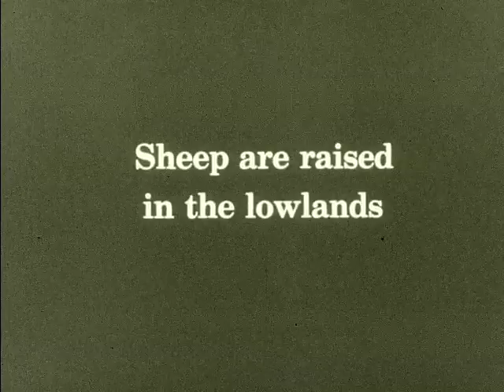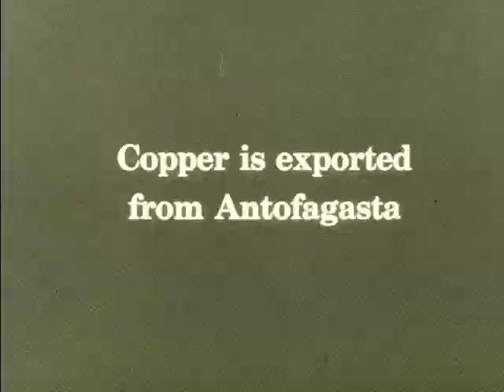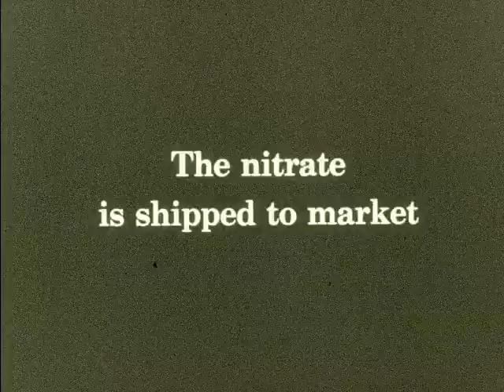Chile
About the country of Chile

We digitized and uploaded this silent film from the Orgone Cinema  16mm Archive.